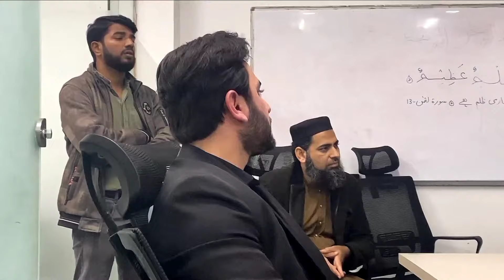Complete video of Meeting Muhammad Qasim | Truth behind 20th January | Ahsan Chughtai Official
In this eye-opening video, Ahsan Chughtai shares the complete footage of his meeting with Muhammad Qasim, revealing the shocking truth behind the events of January 20th. This is a must-watch for anyone seeking the truth about this controversial event.